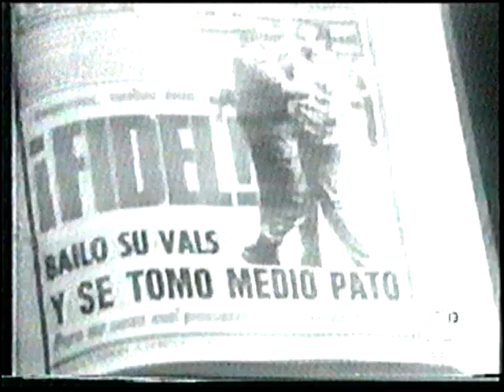Fidel Castro - Chile 1971